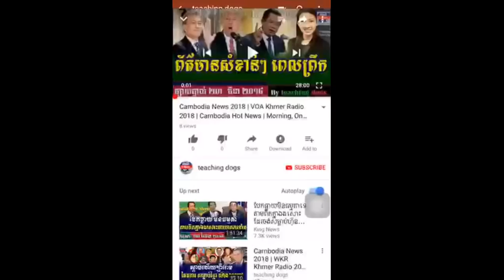Cambodia News 2018 | VOA Khmer Radio 2018 | Cambodia Hot News | Morning, On Friday 30 March 2018